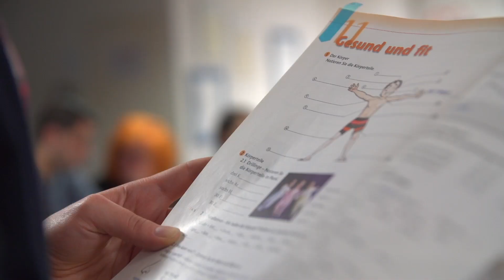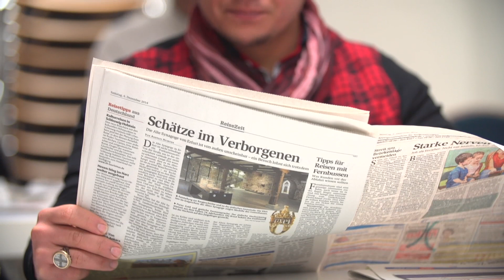Jahresfilm Stadt Kassel 2015 - Stadt in der Mitte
Unter dem Jahresmotto „Stadt in der Mitte“ fand am Samstag, 17. Januar, der Jahresempfang der Stadt Kassel für das Jahr 2015 statt. "Kassel - Stadt in der Mitte" ist auch der Titel des Films zum Jahresempfang 2015.